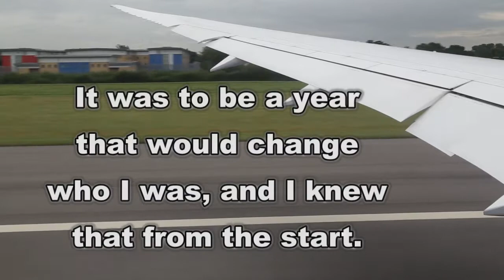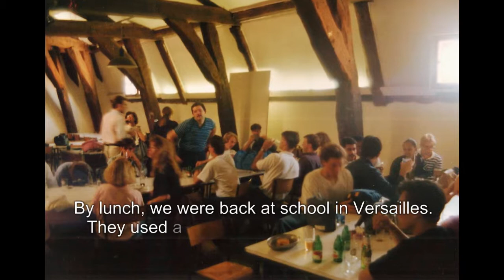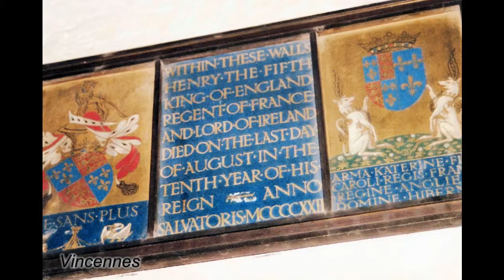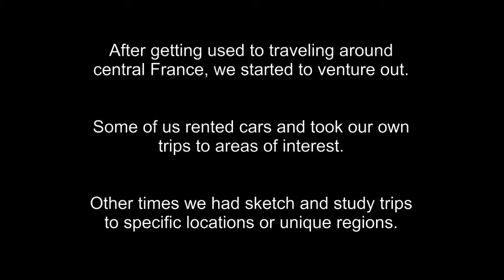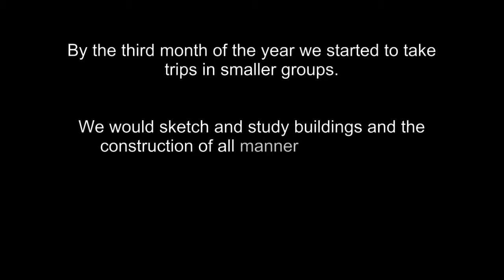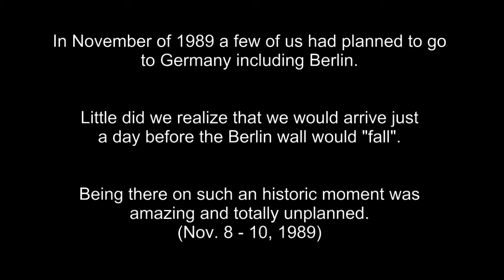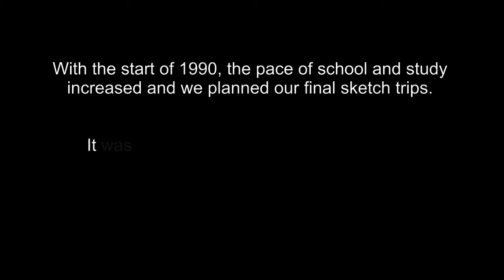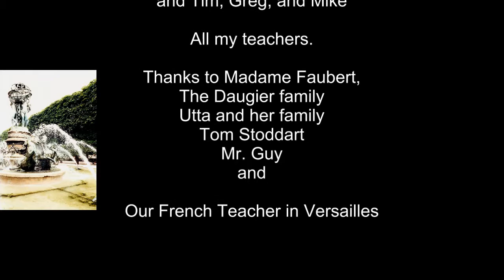My Year in Europe 1989 - 1990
Today marks the 30th anniversary of the start of my year in Europe way back in 1989-90 to study Architecture. It was an amazing year!

What I have here are just some of the highlights.
Hope everyone enjoys the trip!